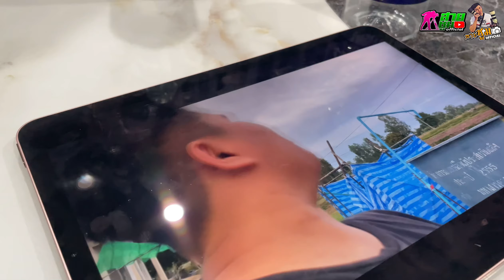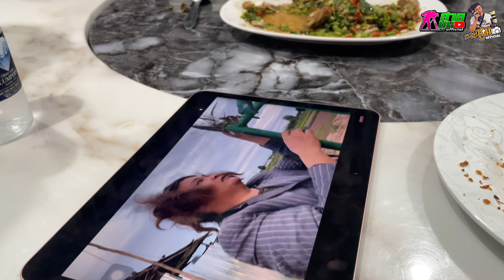ก่อนนอนหลังเสร็จแมวล่านอน